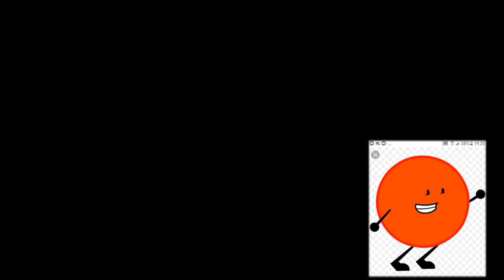(New effect) Klasky csupo in orange major